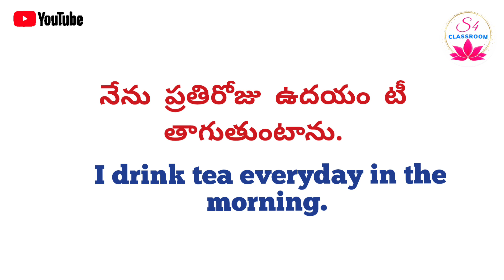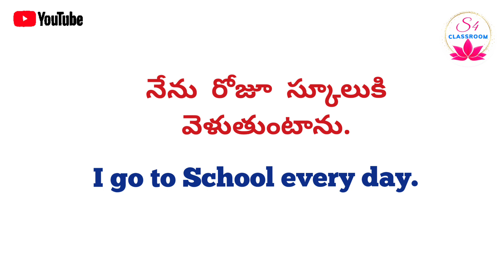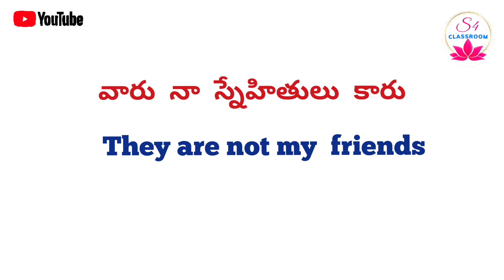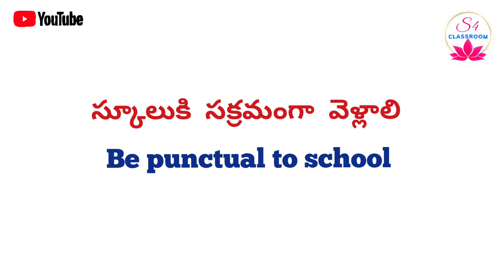Daily use English sentences| Lesson #3| spoken English in Telugu